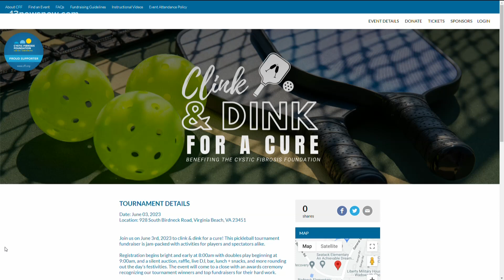Noon Interview: 'Clink & Drink For A Cure' pickleball tournament in Virginia Beach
Interested in playing some pickleball? There's a tournament coming up in June that's also giving back to a great cause.